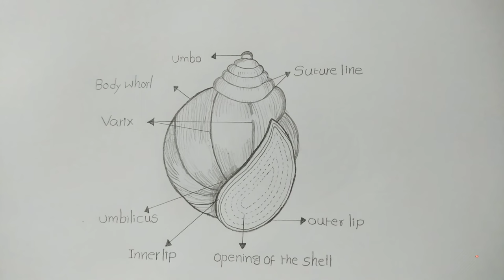how to draw easy(apple snail - pila)step by step tutorial/snail drawing/easy snail art biology